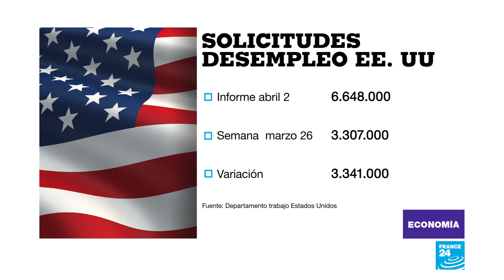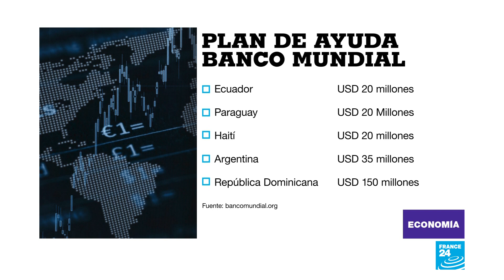Teletrabajo, una opción para las empresas en medio de la pandemia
El establecimiento de medidas de confinamiento, con el objetivo de disminuir los contagios por Covid-19, ha obligado a algunas empresas a paralizar sus operaciones. La acción ha dejado pérdidas económicas además de influir, en algunos casos, en el aumento de las cifras de desempleo. No obstante, la opción de teletrabajo (o trabajo remoto) ha permitido disminuir el impacto económico para las organizaciones al tiempo que le permite al empleado desarrollar una actividad en medio del aislamiento.